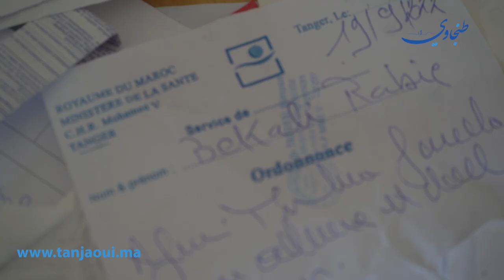رب أسرة : " كنت غادي نموت بسبب مجرمين تعدوا علي و سرقولي سيارتي وكنطالب من الأمن يجيب لي حقي"